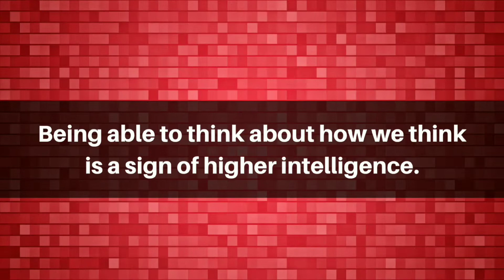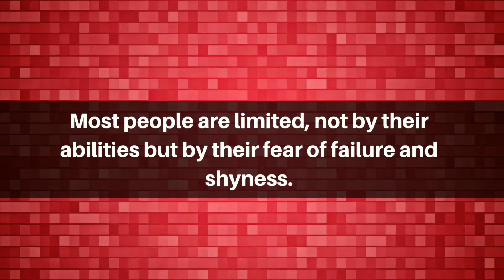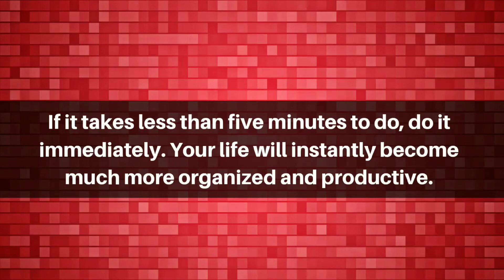Most Interesting Psychology Facts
Psychological facts
Psychology
Facts
Facts.